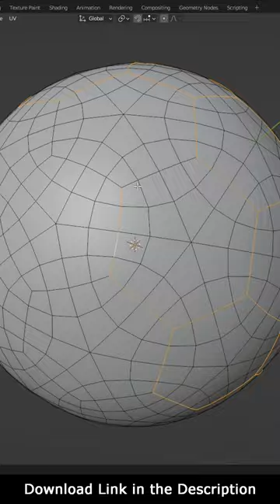Soccer Ball (SlicedBall N1) in Blender - 3D Modeling Timelapse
3D modeling a Classic Soccer Ball in Blender and rendering it in cycles.